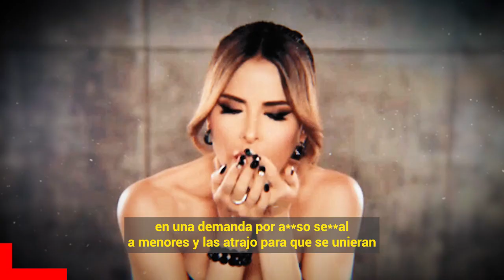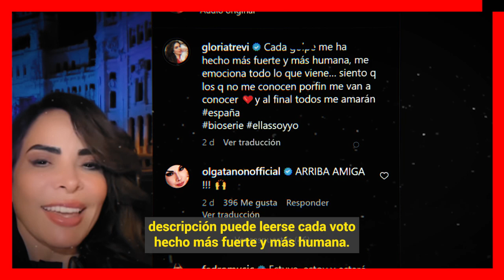🔴 20 𝗔Ñ𝗢𝗦 𝗗𝗘 𝗖4𝗥.𝗖𝗘𝗟 Gloria Trevi y Sergio Andrade 𝗛𝗔𝗖𝗘 𝗣𝗢𝗖𝗔𝗦 𝗛𝗢𝗥𝗔𝗦 / No Se Lo Esperaban 😭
20 𝗔Ñ𝗢𝗦 𝗗𝗘 𝗖4𝗥.𝗖𝗘𝗟 Gloria Trevi y Sergio Andrade 𝗛𝗔𝗖𝗘 𝗣𝗢𝗖𝗔𝗦 𝗛𝗢𝗥𝗔𝗦 / No Se Lo Esperaban

De qué se trata la nueva demanda por corrupción de menores que enfrenta la cantante Gloria Trevi en Estados Unidos
Gloria Trevi en fuertes aprietos despues de recibir una demanda de 50 personas con acusaciones muy graves y especificas.

 BIENVENIDOS!!!
chismes de farandula
escandalos
De primera mano
noticias
famosos mexicanos
mexico
el gordo y la flaca
estados unidos
farandula 2021
entretenimiento
farandula mexicana
chismes de famosos 2022
ventaneando
famosos
un nuevo dia
espectaculo
Hoy